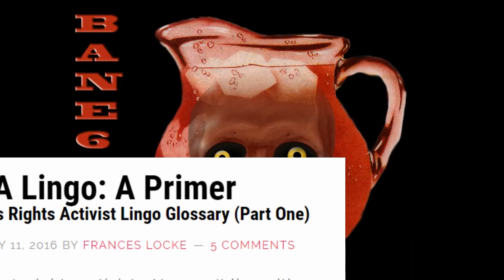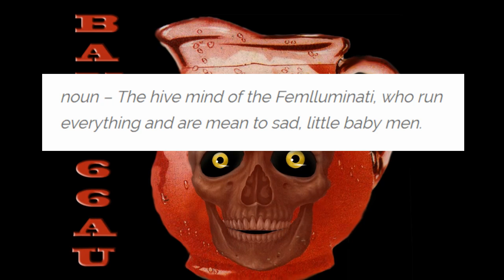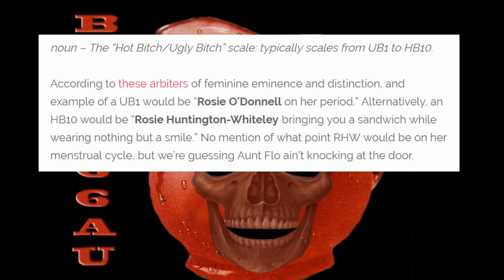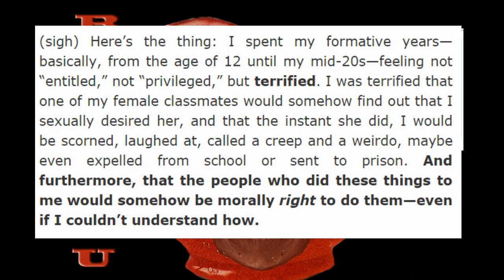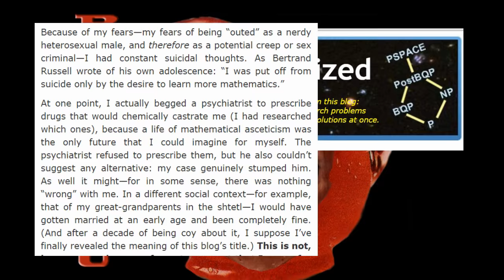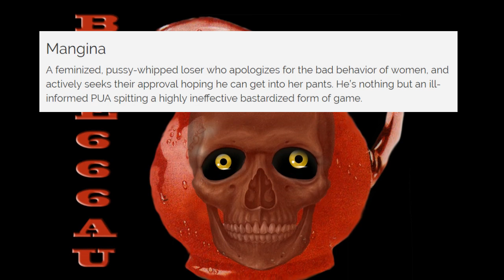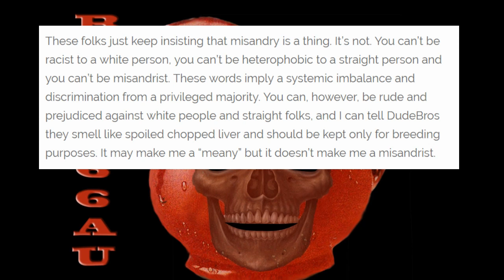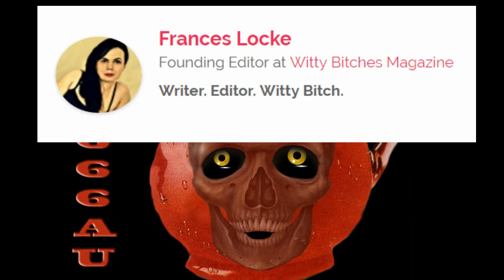The inane nattering of the “witless bitches” part 2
MRA Lingo: A Primer
A Men's Rights Activist Lingo Glossary (Part One)

A Players Gonna Play And A Haters Gonna Menstruate – Men’s Rights Activist Lingo Part Two

Men in feminism: how do we preach to the unconverted?